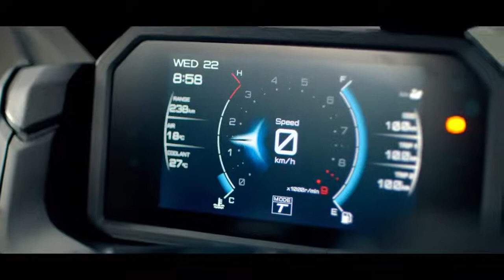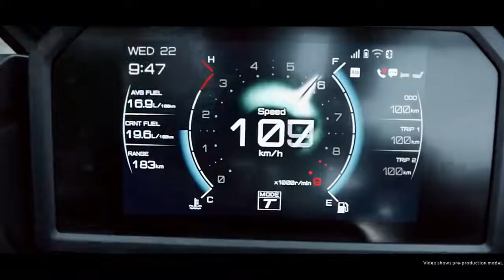2022 Yamaha The All New TMAX 560cc Scooter Launched |Killer Of BMW Scooter